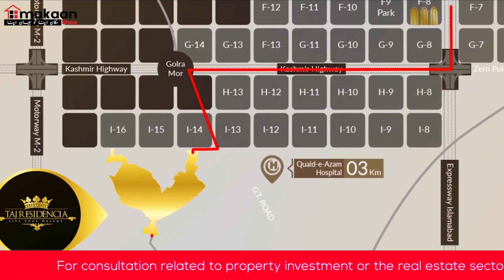Taj Residencia Latest Updates | Payment Plan | Team Makaanshop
Invest in Taj Residencia With Makaanshop!

Taj Residencia is a luxurious residential project near CDA sectors I-14 and I-15. This residential project is located near Lakhu Road, parallel to Sector I-14 and I-15. This project is the epitome of royalty, luxury, and elegance. With delicate infrastructure and finishing, this project is standing with grace near Islamabad. Taj Residencia is a real estate project that has promised to introduce royalty and luxury to your lifestyle.
  Sardar Group of Companies presented this elegant and luxurious project which has delivered projects like Centaurus Mall in Islamabad.

 As the project itself claims, it is a gem in your crown. And if you do not own a plot or house in this project, surely that jewel is missing from your royal crown.

✔️ Location: Opposite I-14 and I-15
✔️ Developed By: Sardar Group Of Companies
✔️ Area: 10,000 Kanal
✔️ NOC Approved By RDA
✔️ Commercial and Residential Plots
✔️ Residential Plot Size:
 🗸 3.5 Marla
 🗸 5 Marla
 🗸 10 Marla
 🗸 14 Marla
 🗸 1 Kanal
 🗸 2 Kanal
✔️ Taj Villas
  🗸 5 Marla
  🗸 8 Marla
 🗸 10 Marla
 🗸 14 Marla
 🗸 1 Kanal
✔️ Multiple Blocks
✔️ Quality Education
✔️ Mosques
✔️ Parks and Play Areas
✔️ Commercial Hubs
✔️ Centaurus Mall 2
✔️ Hospital
✔️ Royal Club and Golf Course
✔️ Safari Parks and Botanical Gardens
✔️ Gated Community and Security
✔️ Provision of Electricity, Gas, and Water
✔️ Waste Collection and Management
✔️ Fiber Optic
✔️ Flexible Istalment Plan
🗸 1 Year Payment Plan
🗸 2.5 Year Payment Plan

(𝗠𝗮𝗸𝗮𝗮𝗻 𝗔𝗽𝗻𝗮 𝗧𝗼𝗵 𝗝𝗮𝗵𝗮𝗮𝗻 𝗔𝗽𝗻𝗮)

𝗬𝗼𝘂 𝗖𝗮𝗻 𝗩𝗶𝘀𝗶𝘁 𝗢𝘂𝗿 𝗛𝗲𝗮𝗱 𝗢𝗳𝗳𝗶𝗰𝗲 𝗳𝗼𝗿 𝗖𝗼𝗻𝘀𝘂𝗹𝘁𝗮𝘁𝗶𝗼𝗻:
Office# 406, 4th Floor, Gulberg Empire, Gulberg Greens, Islamabad

Media Head: Muzammil Rafique Khan
Editor: Zubair Abbas
𝗛𝗲𝗹𝗽𝗳𝘂𝗹 𝗖𝗼𝗻𝘁𝗲𝗻𝘁: